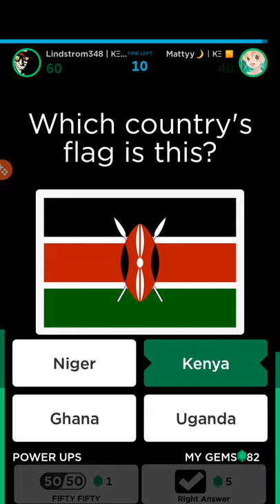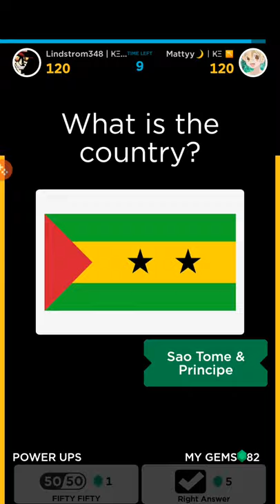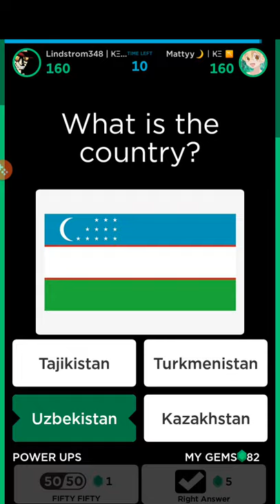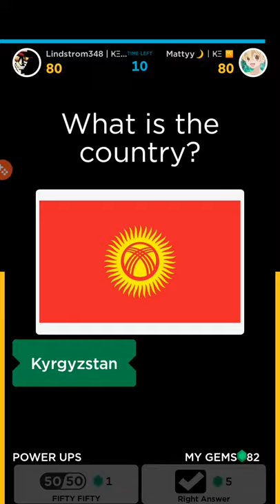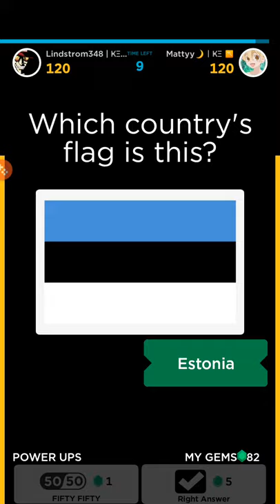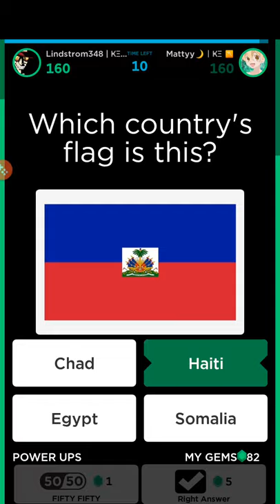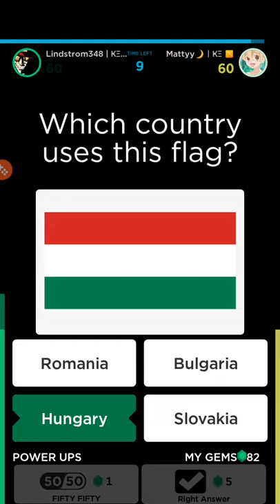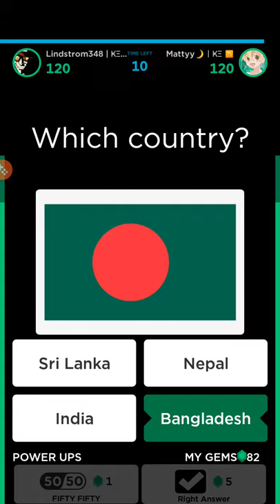Let's play Quizup #3 - A little marathon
I would like to invite you to the third episode, in which together with my friend we played a short marathon in NTF. Of course, remember to leave subscription and a comment under the video. You can also submit ideas for the next episodes :)